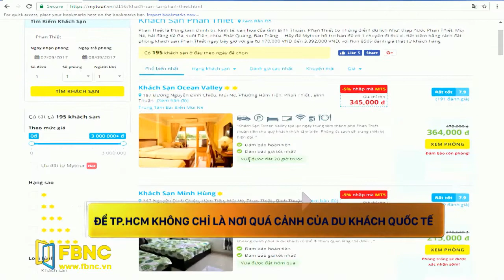Bản tin FBNC 16/02/2018 (Phần 1)